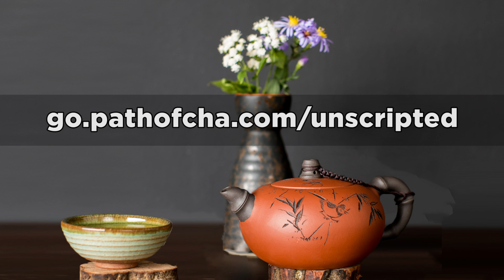#52 China's Invasion of Africa | Nasser Weddady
China is colonizing Africa. We do a deep dive into China's role in the African nation of Mauritania, where corruption is leaving the country strip mined of natural resources, while becoming a potential Chinese military base. Plus, is the Richat Structure the remains of the ancient city of Atlantis? Mauritanian activist Nasser Weddady discloses all!

africa mauritania trump china us china trade war ccp